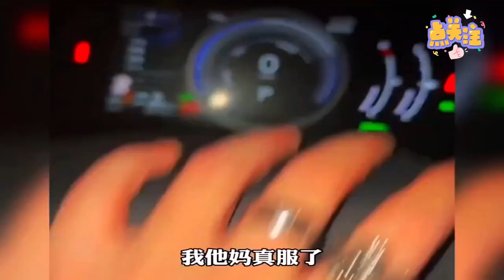盘点东北女友的魅力，言谈举止间流露的优雅风采让人心驰神往！彪悍与优雅的完美结合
每日更新漂亮小姐姐

盘点那些外冷内热的东北女友,彪悍与优雅的完美结合

探索东北女友的魅力，言谈举止间流露的优雅风采让人心驰神往！东北甜妹

东北女孩魅力，东北女性魅力，东北女友个性 东北女友 特点 个性 彪悍 优雅

搞笑,搞笑视频,美女,帅哥,小姐姐